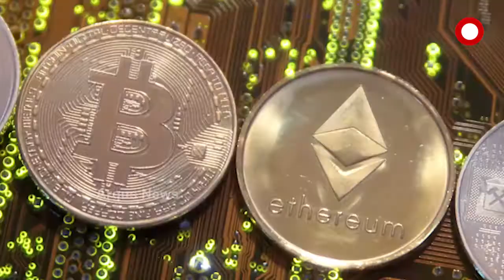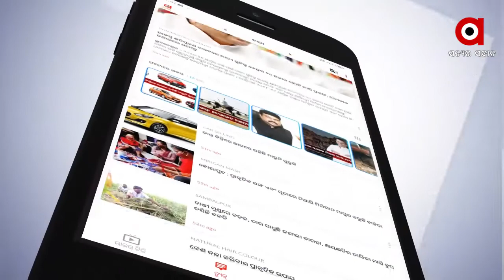କ୍ରିପ୍ଟୋକରେନ୍ସି ଚୋରି କରୁଛି ଉତର କୋରିଆ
କ୍ରିପ୍ଟୋକରେନ୍ସି ଚୋରି କରୁଛି ଉତର କୋରିଆ  ।ଆଣବିକ କାର୍ଯ୍ୟକ୍ରମ ପାଇଁ ଚୋରୀ କରିଛି ୩୧୬.୪
 ।ମିଲିୟନ୍ ଆମେରିକୀୟ ଡଲାରର କ୍ରିପ୍ଟୋକରେନ୍ସି  ।ଜାତିସଂଘ ବିଶେଷଜ୍ଞ ଦେଇଛନ୍ତି ଏହି ତଥ୍ୟ ।ବିଶ୍ୱ ପାଇଁ ବିପଦ ହୋଇପାରେ ଉତର କୋରିଆର ଏହି ପଦକ୍ଷେପ...